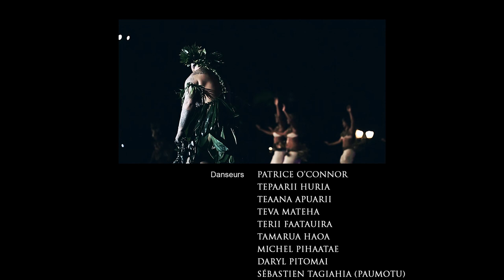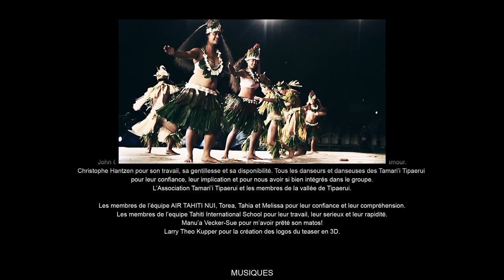Tamarii Tipaerui - Children of Tipaerui Valley (Tahitian dance documentary)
This documentary on Polynesian dance traces the journey of dancers, most of them amateurs, who train with the aim of participating in the biggest Tahitian dance festivals in Polynesia: Le Heiva I Tahiti

It is with great pleasure that I have decided to offer you this documentary on 'Ori Tahiti, Tahitian dance, free of charge.

This project took me a lot of time and energy so if you want to support me, don't hesitate to share it around you, comment and give a little like.

I have lived in Tahiti for 13 years now and I have a company specializing in films about Tahitian dance.

A 3th documentary is finished, it will be released soon on this channel, in the meantime you can find shorts regularly on this account, thank you again to everyone for your support and your messages!

We are aiming for 100,000 subscribers by the end of 2024! Go go go!

Nyko PK16

Produced by: Dance in Paradise
Directed by: Nyko PK16
Written by: Marion Fayn and Nyko PK16